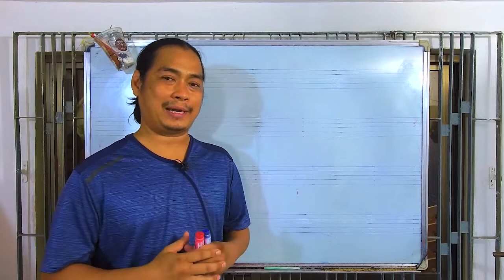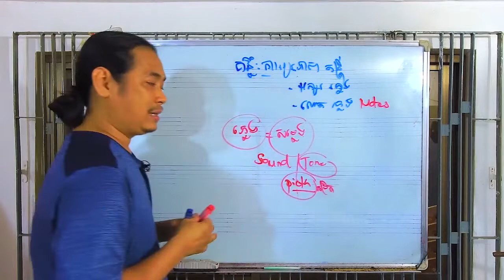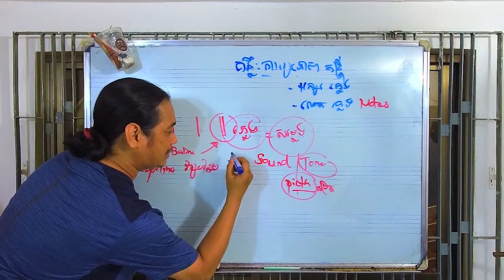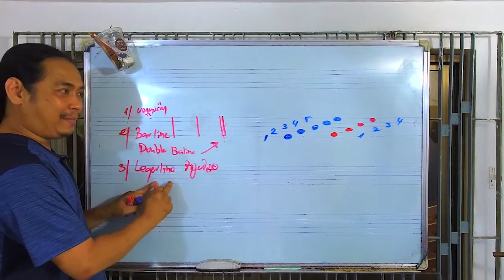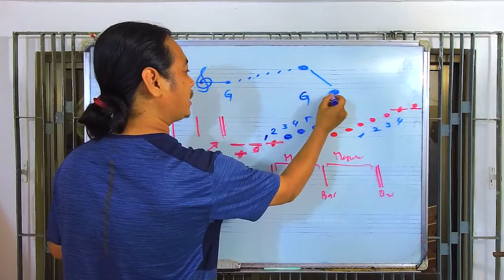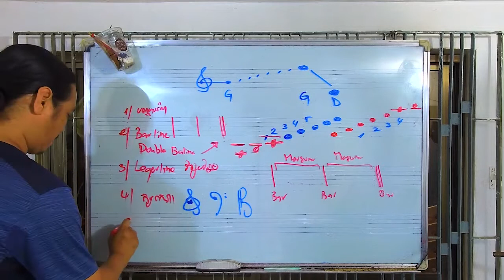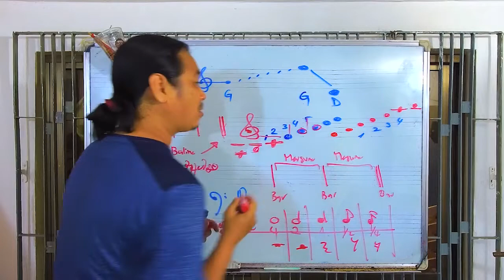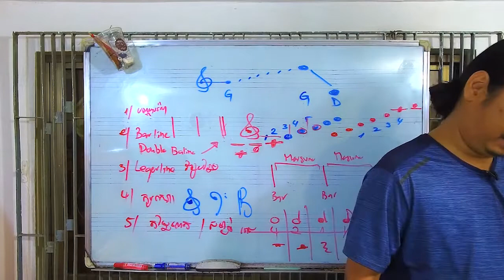1-គន្លឹះខ្លីៗសំគាល់មូលដ្ឋាននៃតន្រ្តីដំបូង | cadence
[OFFICIAL VIDEO]
Moharith Rin & Entertainment

បទ
ទំព័រទី
លេខរៀងទី​           សៀវភៅចម្រៀងទី

. is a Khmer popular song. I produced it for those who love
and want to play. I hope everyone can understand from my explanation.

Welcome to Moharith Rin channel
Hello everyone, here is my channel that mostly talk about Khmer Music Training.
Whatever I think it is a necessary way to make people create their own idea for music and skill.

Finally, we hope we will reach our YouTube channel to 100k subscribers together to speed up the knowledge for people. Thanks, sincerity and great-full for our future goal together. Khmer love Khmer, Khmer will developing.

សូមចុចលីងនេះជាសមាជិកក្នុងក្រុបលេងអ័កលើទូរសព្ទORG021
Group1-Enjoy with our Group Telegram (Link below) for Sharing...

សូមចុចលីងនេះជាសមាជិកក្នុងក្រុបសិស្សអ័កកាដង់
Group2-Enjoy with our Group Telegram (Link below) for Discuss, Sharing...

សូមចុចលីងនេះមើលមេរៀនវិដេអូជាច្រើន
Group3-Enjoy with our Group Channel Telegram (Link below) for Learn, Sharing...